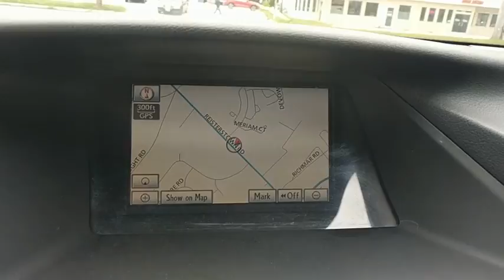2010 Lexus RX 350 Owings Mills, Pikesville, Ellicott City, Catonsville, Columbia, MD TTL25536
2010 Lexus RX 350